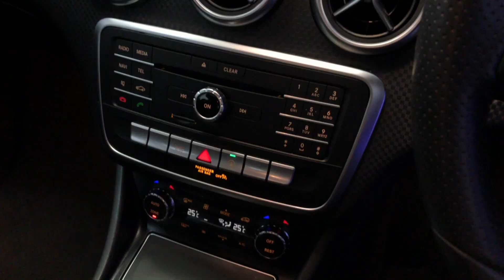Mike Brewer Motors- Mercedes-Benz A Class 1.5 A180d Sport 7G-DCT (s/s) 5dr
Mountain Grey Finish, Reverse camera Bluetooth Cruise Control Keyless Go Starting Function Artico Leather ECO Start/Stop Function. 1 owner with fsh, MERCEDES warranty until 2020. All cars will receive an 82 pt rac approved inspection, all cars are prepared to the highest standard with a service if required.
Here at Mike Brewer Motors, quality really matters to us. Not just the quality of our service but the high quality of our vehicles, and the standard at which they hit our forecourts. We have invested a lot into our business to open 2 state of the art preparation centres in Sheffield and Dustable with the sole purpose to deliver the highest quality cars possible both Mechanically and aesthetically, because we know you won’t want to buy a car from us unless it’s in top notch condition. or follow the link on our website mikebrewermotors.com under JudgeService ! Mike Brewer motors also offers a UK mainland Delivery Service, one of our most popular offers. You can also reserve the car until you can come and take it for a spin so you do not miss out!
Evolution Funding Limited (“Evolution”) is the owner of the car but before it was put up for sale by Mike Brewer Motors (a trading style of Evolution), it was used as a short-term business fleet vehicle for use by employees and associates of Evolution since the date of registration. This vehicle had in total one user during its time as a fleet vehicle. When a car is taken off the business fleet, a full inspection is undertaken for both mechanical and cosmetic damage and if any damage is identified, it is repaired to the vehicle’s manufacturer standards before it is passed to Mike Brewer Motors to be sold to the public. Please Note: ROAD TAX from 1st April 2017: You have to pay an extra £310 a year if you have a car or motorhome with a ‘list price’ (the published price before any discounts) of more than £40,000 (VGM)